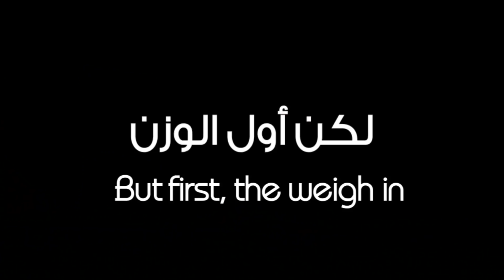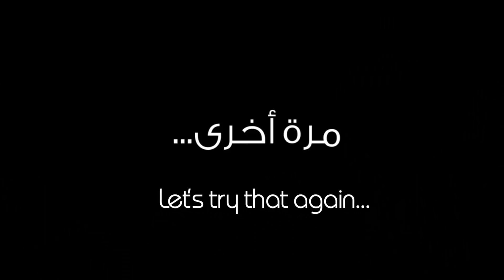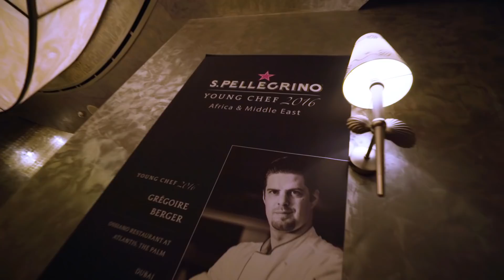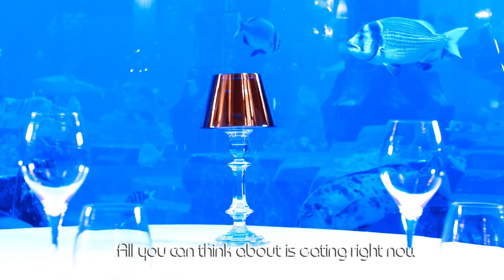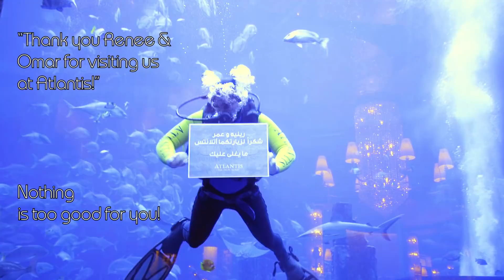! أغلى رحلة أوبر وأغلى فندق في دبي!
ما يغلى عليك الموسم الأول : الحلقة الأولى

في أولى حلقاتنا، سيتم دعوة نجمينا الجديدين عمر بوركان ورينيه فرح لقضاء يوم حافل في دبي

يقوم الضيفان بتجربة أغلى رحلة أوبر في المنطقة لزيارة أتلانتس النخلة، للتعرف على جناح كيم كارداشيان في الفندق، ومن ثم يتوجهان إلى مطعم تحت الماء لتجربة طعام أفضل شيف في دبي – جريجوري برجر

Expensive Tastes : Season 1 Episode 1
Dubai’s Most Expensive Uber & Hotel Suite with Omar Borkan & Renee Farah!

In our first-ever episode, our new star presenters Omar Borkan and Renee Farah are treated to a day of EXTRAORDINARY extravagance in Dubai.
Our hosts take the region’s most expensive Uber to visit Atlantis, The Palm and see the suite that Kim Kardashian calls home all before dining in an underwater restaurant with one of Dubai’s hottest chefs – Grégoire Berger.

What do you want to see these guys do next? Let us know!

STARRING